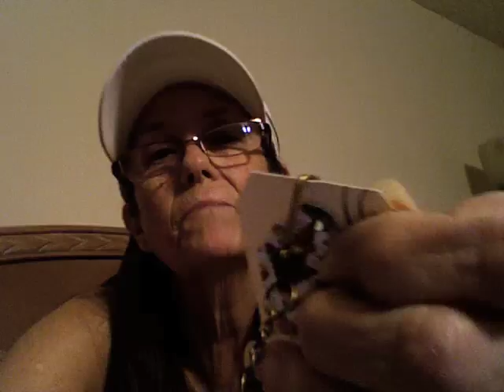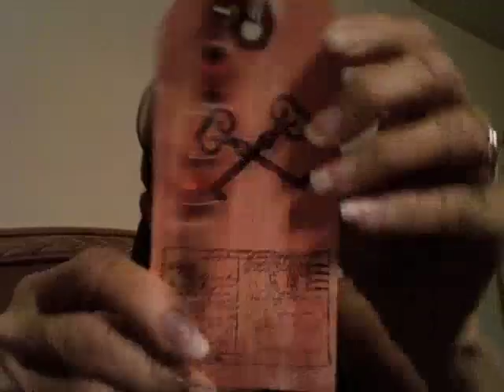Pin swap package!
I got my package from Cindsms pin swap! I also fussed up some goblets for the grand daughter's  party